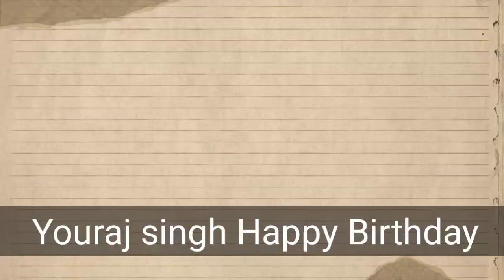Happy Birthday Youraj Singh /हैप्पी बर्थडे युवराज सिंह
हैप्पी बर्थडे युवराज सिंह युवराज सिंह का भारतीय क्रिकेट में बहुत बड़ा योगदान है उन्होंने t20 वर्ल्ड कप और वर्ल्ड कप जिताने में बाढ़ से की बहुत मदद की थी
भारतीय क्रिकेट में युवराज सिंह ने अपना महत्वपूर्ण योगदान दिया है
t20 वर्ल्ड कप में एक ओवर में छह छक्के लगाने रिकॉर्ड भी युवराज के नाम दर्ज है कैंसर से लड़ाई लड़ने के बाद भी क्रिकेट में वापसी कीमत Happy Birthday Yuvraj Singh Yuvraj Singh has a huge contribution in Indian cricket, he helped a lot in winning the T20 World Cup and the World Cup.
Yuvraj Singh played his important role in Indian cricket